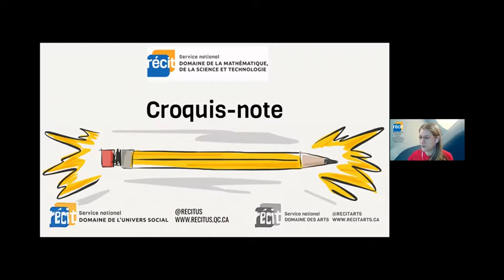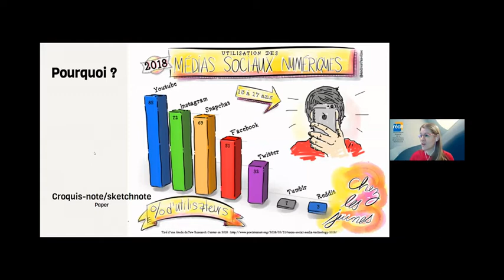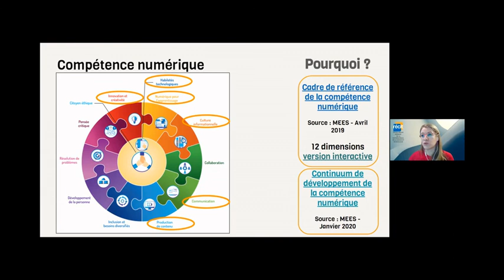Croquis-notes en 5 minutes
Présentation du concept de croquis-notes en MST